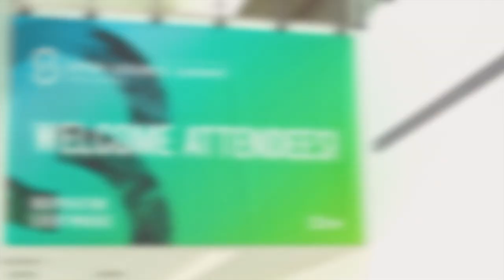Join us at Open Source Summit North America 2023